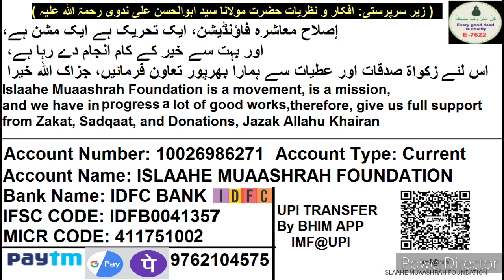1343 ISLAAHE MUAASHARAH, India Ke Musalmano Ka Haal Rohingya Jaisa Hoga Agar Ab Bhi Naa Jaage To